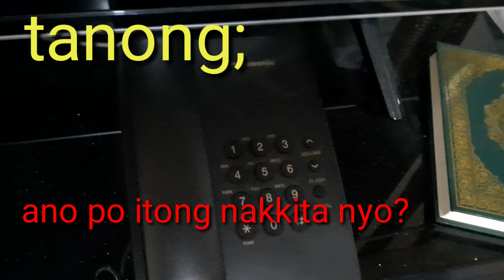May tanong ako | ofw official